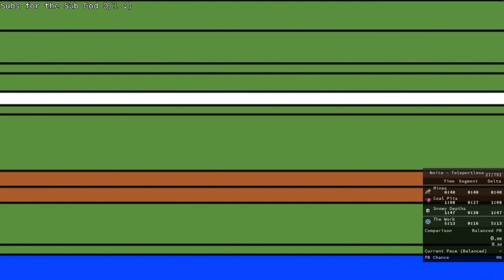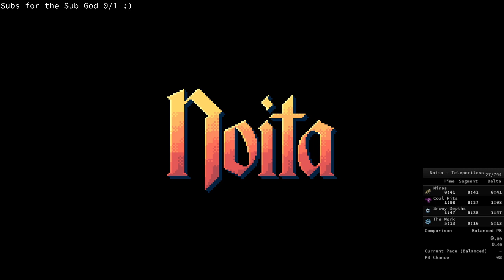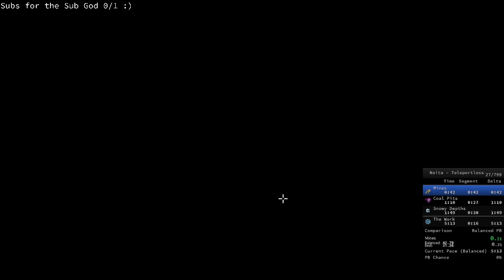Noita Speedruns #66 Usually